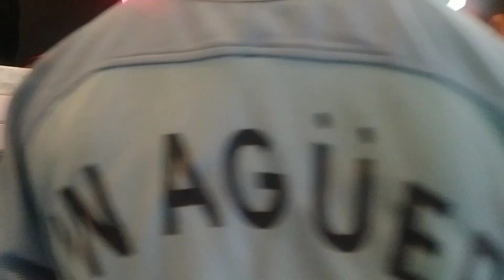크리스마스선물고르기